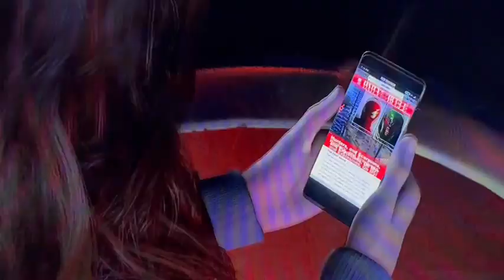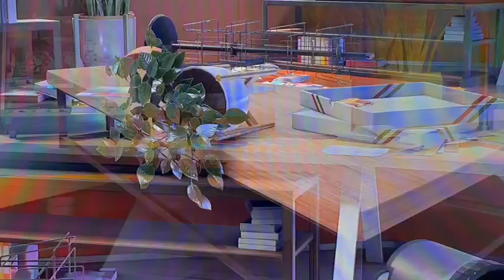Spider Man 2 PS5 - Walkthrough - Part 5 - Coney Island